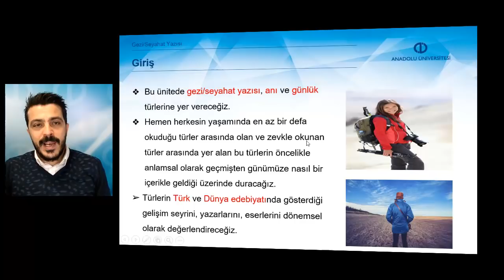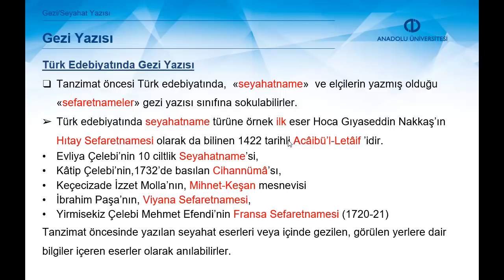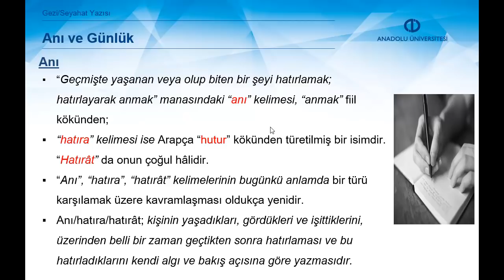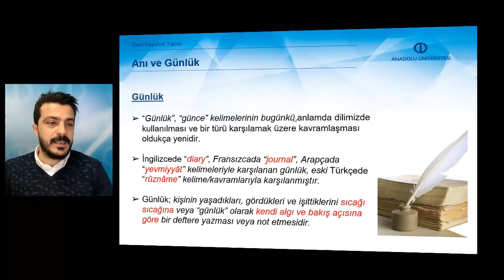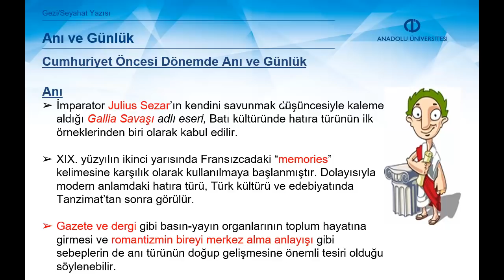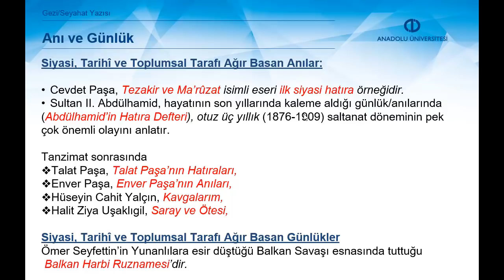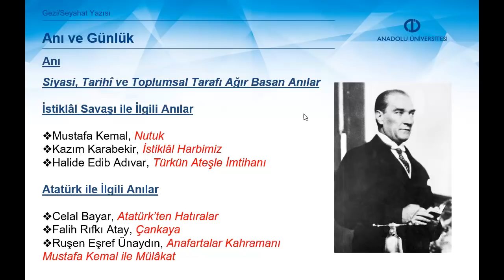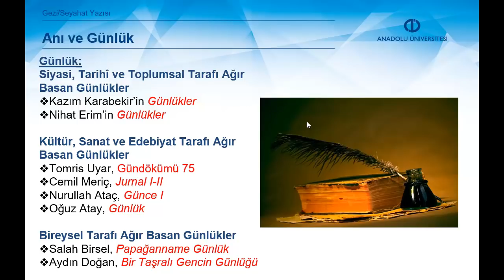CUMHURİYET DÖNEMİ TÜRK NESRİ - Ünite 5 Özet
Gezi yazısının temel özelliklerini açıklayabilme, Türk ve Dünya edebiyatındaki gelişim seyrini algılayabilme, türün belli başlı yazar ve eserlerini tanıyabileceksiniz.
Anı ve günlük türünün temel özelliklerini açıklayabilme, Türk ve Dünya edebiyatındaki gelişim seyrini algılayabilme, türün belli başlı yazar ve eserlerini tanıyabileceksiniz.